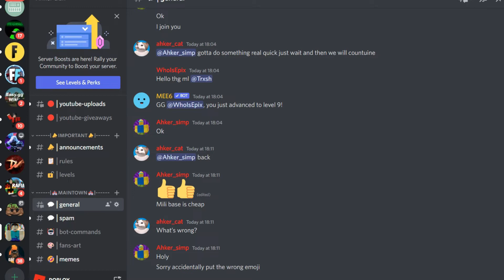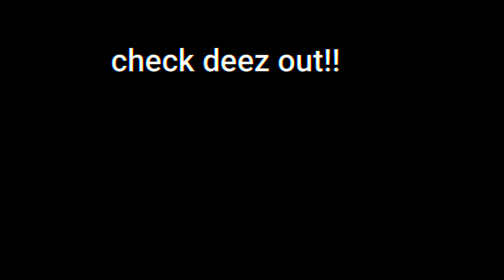I will give 100 Robux$ to whoever wins !